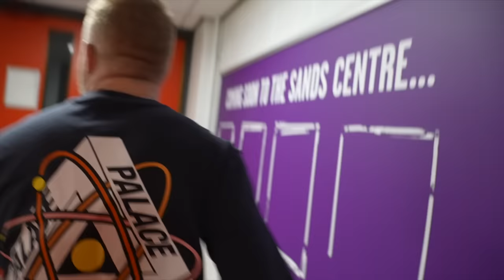Paul Smith | Joker 2023 Tour | Behind The Scenes | Carlisle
Join us as we head over to Carlisle for tonight’s show, where a woman answers her phone half way through the show, and it doesn’t end well!

Directed & Produced by Rudie Chiu -  @rdccreativemedia4084
Brows n Hoes Podcast  - @browsnhoespodcast